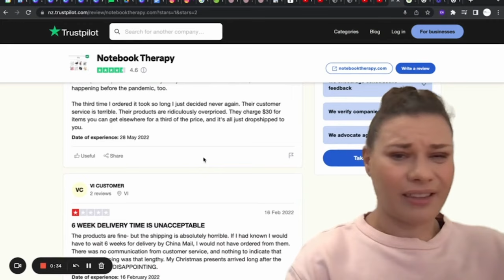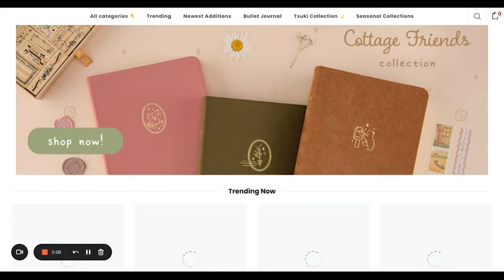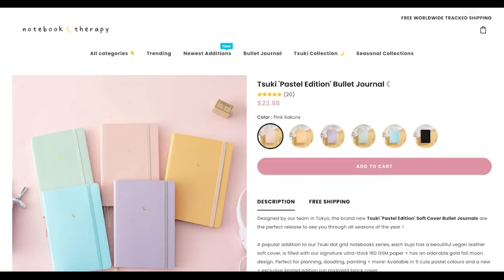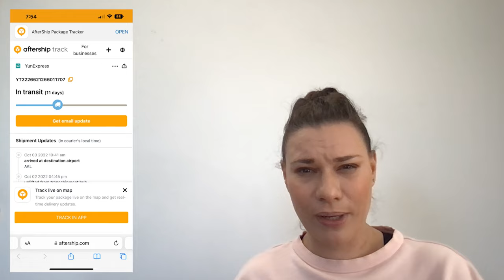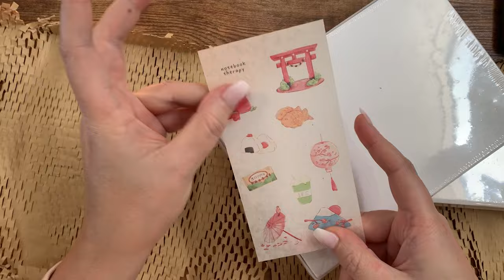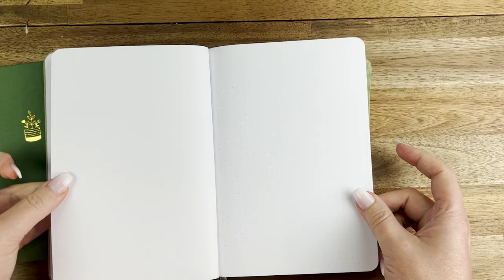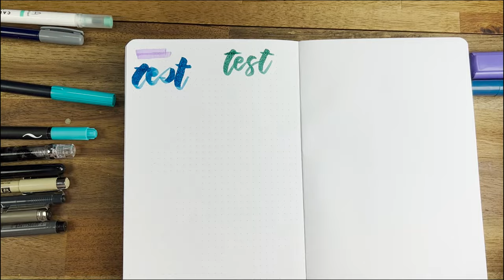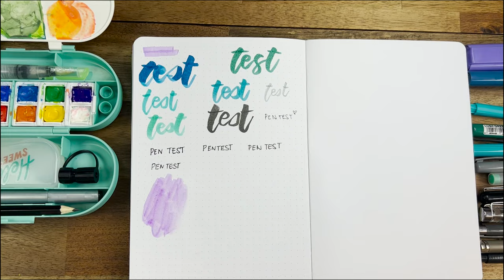Notebook Therapy Review | 160gsm Dot Grid Notebook - Giving the brand a second chance!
When I first reviewed notebook therapy, as you will see in the video, the review wasn't the greatest. As a 160gsm notebook it still bled and ghosted and while you can see some bleeding in this video too the review was far better than the first time around!

Want to skip to the good parts?
00:00 Welcome and Intro
00:57 Was I biased in the first video?
03:07 My Current Favorite Notebook - spoiler its @MosseryTV
04:03 Reviews of Notebook Therapy from around the world.
04:54 Addressing some of the sh*tty comments I got on the first video
06:29 Some highlights from the first video on what I liked
10:08 The notebook therapy website ordering process
11:08 The cost of the notebook - pretty high for NZ
11:35 Notebook Therapy Shipping confirmations and shipping time
12:34 Unboxing time! Unboxing my package
13:54 Unboxing the notebook and first impressions
14:58 Unboxing the notebook therapy  bullet journal stamps
16:13 Comparing Notebook Therapy and Archer and Olive
16:46 Does the notebook therapy book lay flat?
16:59 Paper Comparison
17:35 Previous Pen Test Recap
18:48 New Pen test in Notebook Therapy
19:22 Testing watercolor in notebook therapy
20:23 The big reveal - did it bleed or ghost?
21:01 Concluding comments and would I buy again?

Today I am reviewing the Notebook Therapy Matcha, A5 notebook. The ‘Matcha' Limited Edition Tsuki 160GSM Bullet Journal has a fabric cover and a foil design. This is a 160gsm dot grid notebook, designed in Japan and shipped from China.

The basic elements of the book comes with:
160 GSM ultra-thick, bright white paper
Flat lay design
Hand-crafted linen cover
Elastic band closure + 2 bookmark ribbons (no pen loop though!)
Available in original (135mm x 195mm), A5 (145x210mm) and B5 sizes ( 176mm x 250mm)

🔔 TURN ON NOTIFICATIONS for more videos from me!